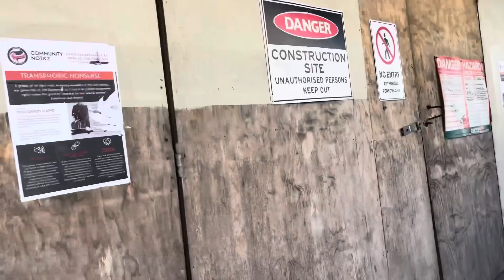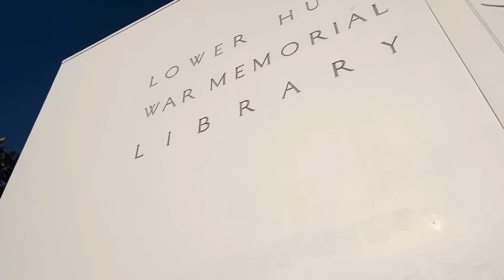Is This The Most Liveable City In The WORLD?